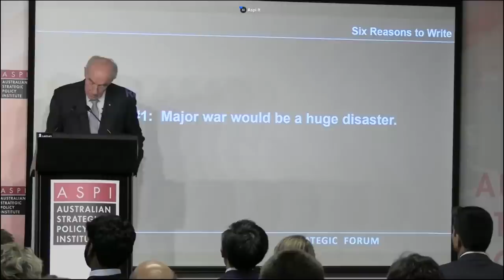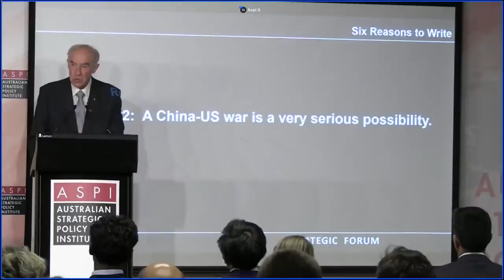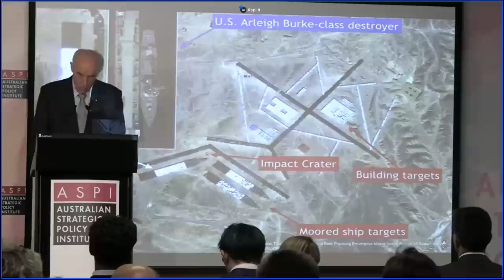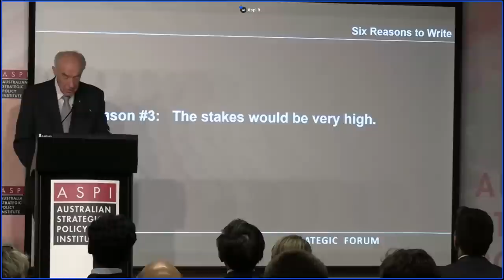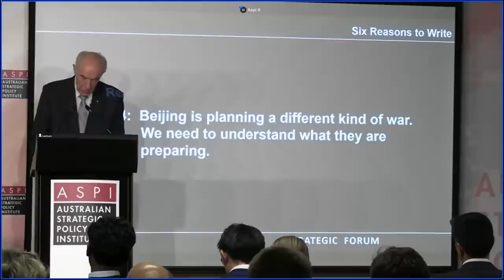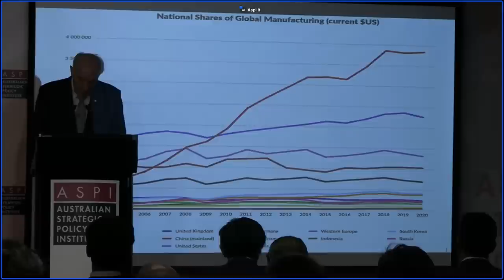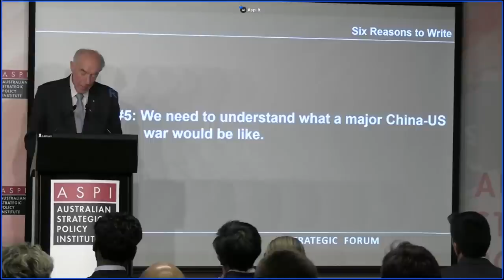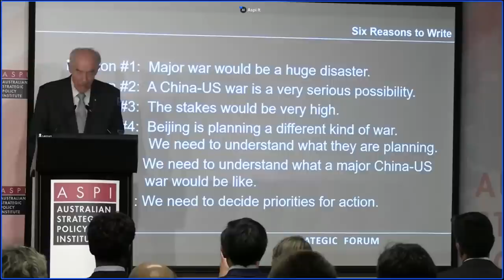The Next Major War: Can the US and its allies win against China, by Ross Babbage - Book Launch Event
The Australian Strategic Policy Institute (ASPI) invites you to attend the launch of Ross Babbage’s new book The Next Major War: Can the US and Its Allies Win against China?

Bec Shrimpton, Director of Defence, Strategy and National Security at ASPI, will lead a discussion with the Honourable Kim Beazley AC, Senior Fellow at ASPI, Senator James Paterson, Liberal Senator for Victoria and Ross Babbage on the book’s topic, followed by drinks and canapes.

In recent years, the risk of major war between China, the United States and its allies has significantly escalated with a clash over the future of Taiwan being the likely turning point.

While most scholarship has centered on the increasing risks of war and the way such conflict might begin, there is little discussion on the potential for allied deterrence and collective defense strategy.

In his new book, Ross Babbage explores the enduring and long-ranging impact of such a war on the US alliance.

Against the backdrop of two types of war, one of the military type and the other of the economic, societal and political, Babbage assesses the strengths and weaknesses of each side, identifies the phases that would likely characterise this war and examines the factors that might determine its duration and outcome.

Understanding what form of conflict such a war might take, the way in which it could progress and how it might be won is crucial for the US and allied defence and national security communities.